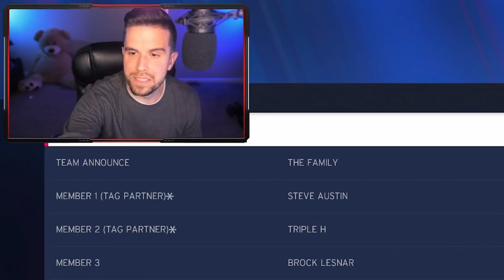WWE 2K20 But I Have $10 Draft the BEST TEAM EVER!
Today I've got $10 to draft the GREATEST WWE FACTION of all time. Using WWE 2K20 we'll create the 4 man super squad and see if they can defeat another team of WWE Legends!